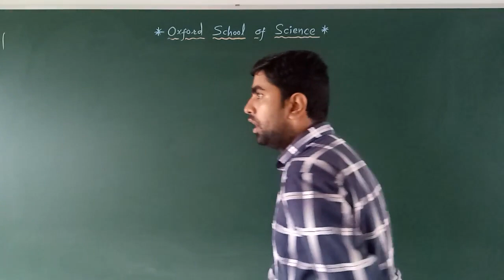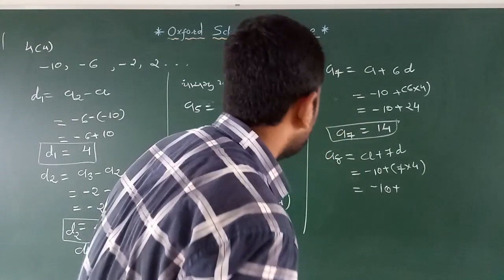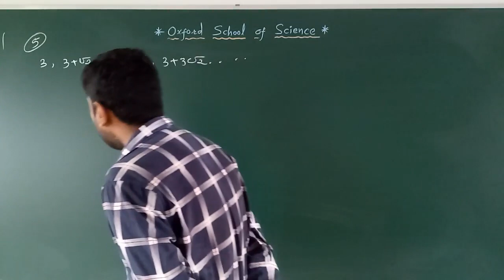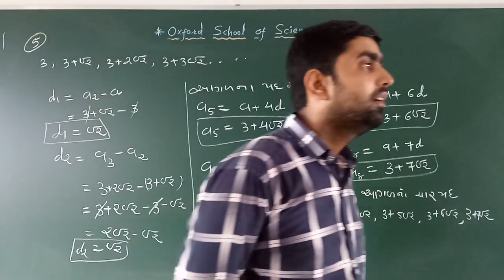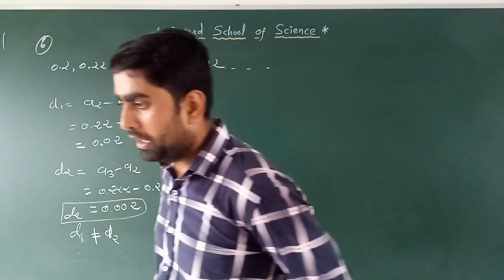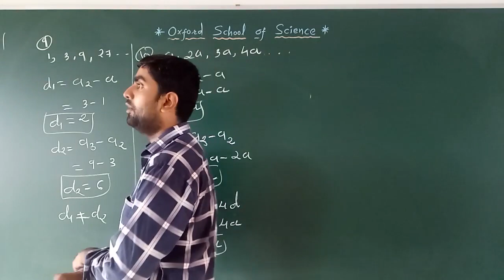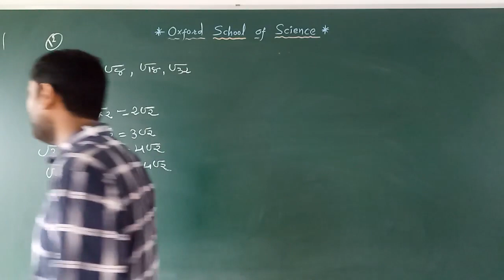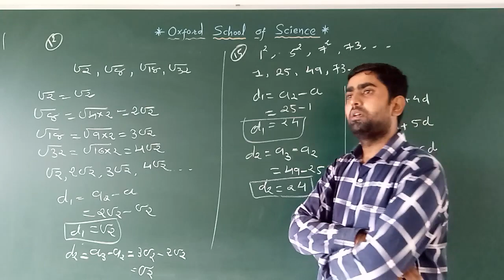Std 10 Maths Ch 5 Part 4 by Piyush sir